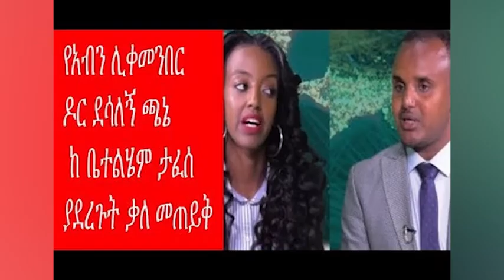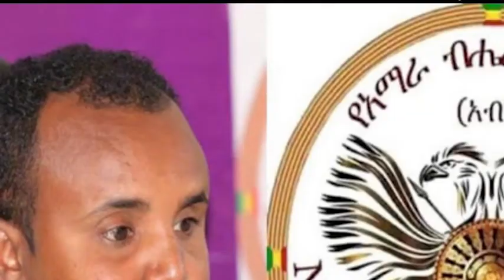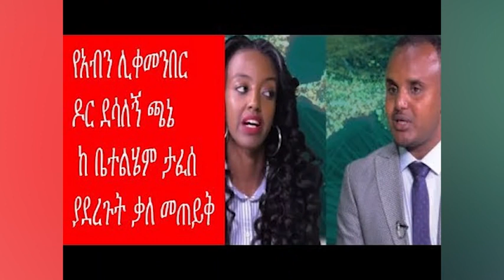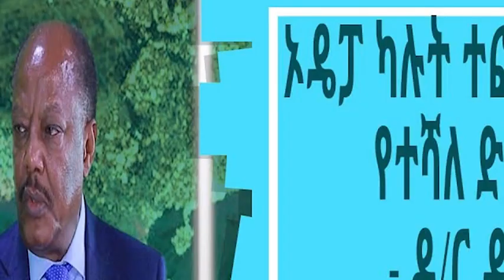ከዶክተር ደሳለኝ ጫኔ ጋር ምንድነው የሆንነው The Betty show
@Arts tv world, Seyfu on EBS,  ZEHABESHA 4, Eregnaye season 4 part 1, Abel Birhanu, Yeneta Tube